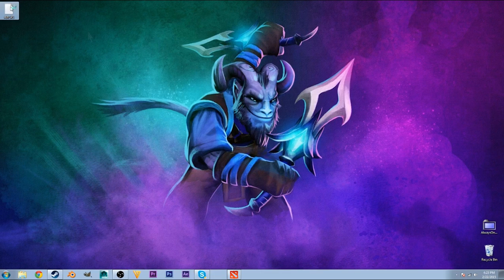Dota Explained: Smoke Screen